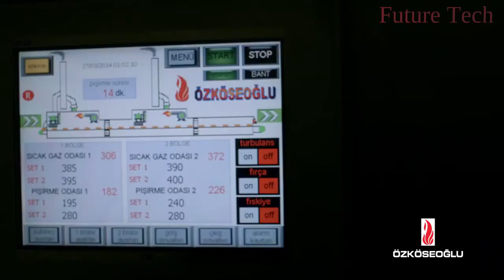How Bread Is Made In Factory Amazing BREAD Processing How It's Made Inside Factory